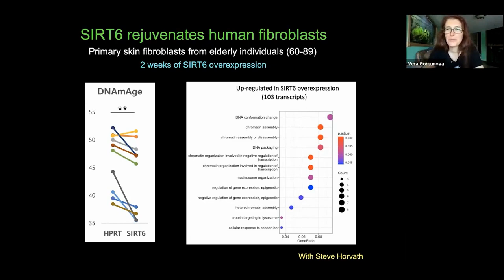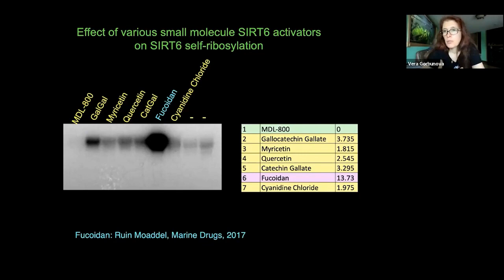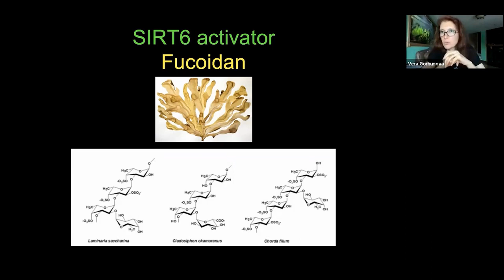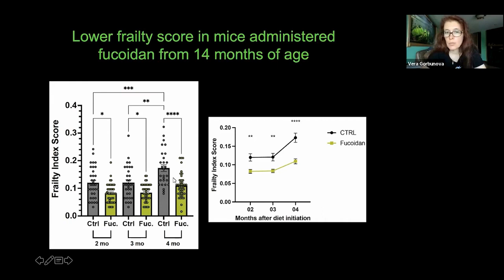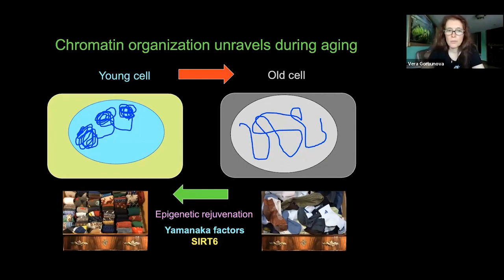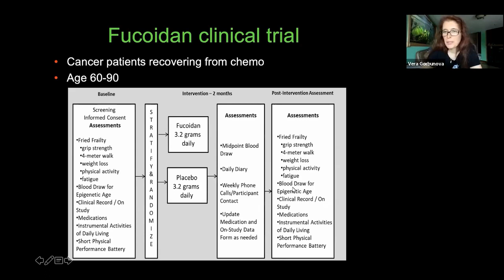A Safer Approach To Reverse Aging By Activating SIRT6, SIRT6 Activator Human Clinical Trial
Compared to Epigenetic Reprogramming, stimulating SIRT6 is potentially a safer way for age reversal. Dr Vera Gorbunova presents why and also talks about the clinical trial for Fucoidan – a SIRT 6 activator has been started.

Sirtuin 6: linking longevity with genome and epigenome stability
SIRT6 Is Responsible for More Efficient DNA Double-Strand Break Repair in Long-Lived Species
LINE1 Derepression in Aged Wild-Type and SIRT6-Deficient Mice Drives Inflammation

Vera Gorbunova is an endowed Professor of Biology at the University of Rochester and a co-director of the Rochester Aging Research Center. Her research is focused on understanding the mechanisms of longevity and genome stability and on the studies of exceptionally long-lived mammals. Dr. Gorbunova earned her B.Sc. degrees at Saint Petersburg State University, Russia, and her Ph.D. at the Weizmann Institute of Science, Israel. Dr. Gorbunova pioneered comparative biology approach to study aging and identified rules that control the evolution of tumor suppressor mechanisms depending on the species lifespan and body mass. Dr. Gorbunova also investigates the role of Sirtuin proteins in maintaining genome stability. More recently the focus of her research has been on the longest-lived rodent species the naked mole rats and the blind mole rat.